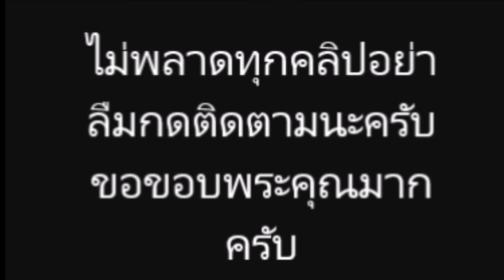จิ๊บ วสุ และ จ๊ะจ๋า ให้สัมภาษณ์เรื่องงานแต่ง ภายในปี2563นี้แต่งแน่นอน